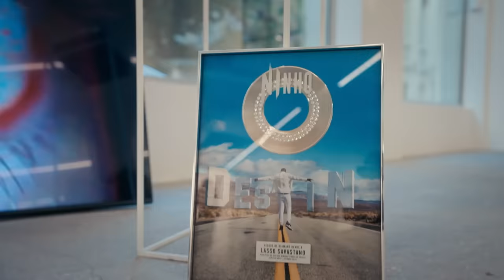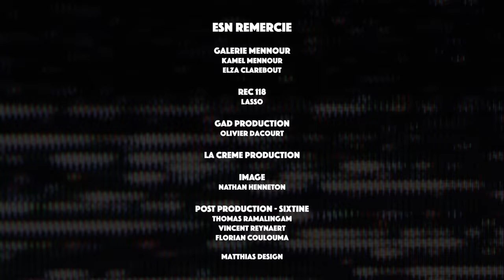ESN Talks - Ninho x Mike Maignan - english and italian subs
Hit the wheel to turn on English or Italian subtitles

Deux artistes : Mike Maignan et Ninho.
Un lieu : la galerie Mennour et l'exposition exceptionnelle de Douglas Gordon
Un format unique avec une interview menée par eux, pour vous.

Tu connais nos trains de vies mais tu connais pas (encore) nos vies !

Dans ce nouvel épisode d’ESN Talks, Mike Maignan et Ninho retracent leurs parcours et en disent un peu plus sur la mentalité qui les a mené au succès. Depuis le centre de formation au PSG pour Mike Maignan aux premiers freestyle de Ninho, les deux champions ont parcouru du chemin.
Mais le gardien de l’équipe de France et l’artiste le plus certifié sont difficiles à rassasier. Au-delà des parades et du hit parade, au delà des titres et des disques de diamant, ils se livrent sur leurs prochains objectifs. Sur la force intérieure qui les pousse à aller toujours plus haut sur la montagne.

La frontière entre le rap français et le football n’a jamais été aussi poreuse qu’avec ces destins croisés !

Bonne lecture !

00:00 - Intro
01:28 - The beginnings
07:13 - Crossed destinies
14:52 - Pressure and light
19:23 - Beyond the top
30:24 - Money
34:18 - Fashion
36:47 - Dreams